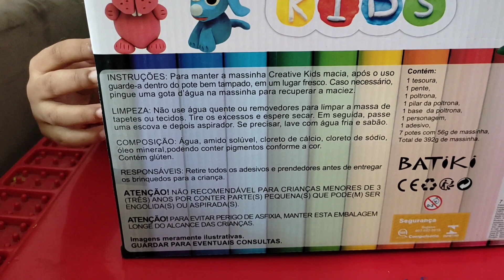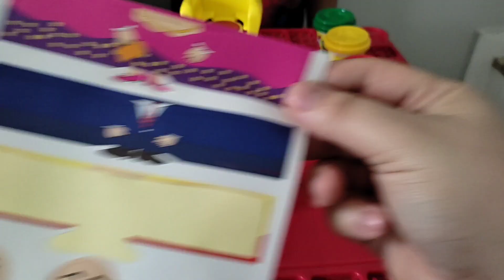FIZEMOS UMA BARBEARIA COM MASSINHAS 💇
Hoje foi muito divertido, fizemos uma barbearia e brincamos muito... Usamos MASSINHAS DIVERTIDAS e ficou TOP...
Da uma conferida e me fala se gostou!.

Se ainda não é inscrito no canal, corre, se inscreve lá e ativa as notificações para não perder nenhuma aventura :)